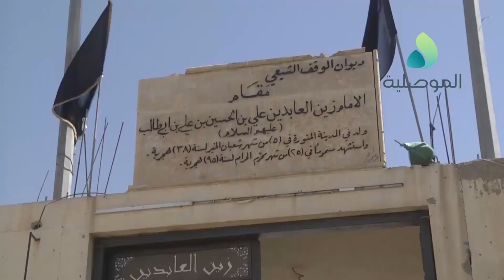الدخيل يشرف على تبليط الشارع المؤدي لمرقد الامام زين العابدين بن علي في منطقة علي رش